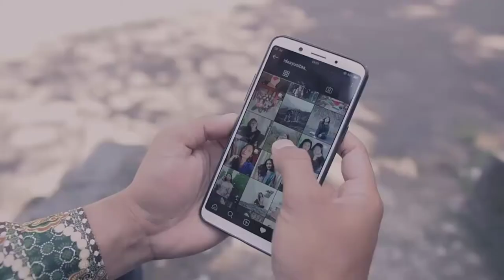FUNGSI RUPA//film pendek menginspirasi// by•bayu kramas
Bismilah

Semoga terhibur, ambil positifnya
Jangn lupa sukreb chanel ini supaya bisa berkembng, dan share ke temen temen kalian
Trima kasih

Kepoin IG
@bayu kramas